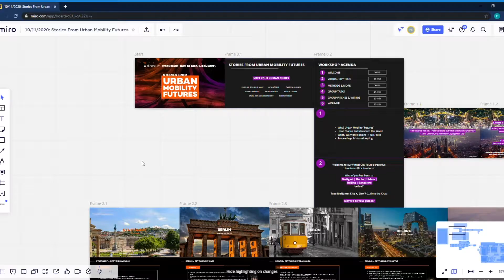Stories From Mobility Futures - Teaser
We invited mobility aficionados to an AI empowered workshop to explore utopian and dystopian mobility scenarios. We took a virtual tour across the globe to create mobility features in Hamburg, Berlin, Wolfsburg, Munich and Stuttgart.